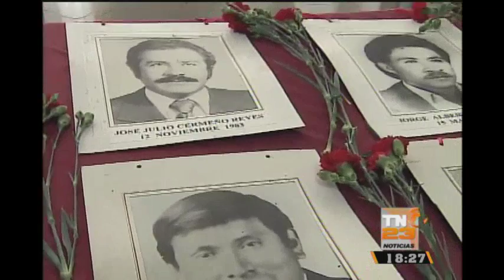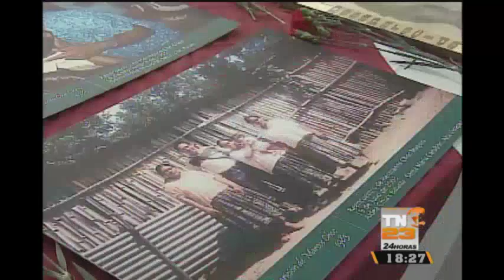Varias actividades se desarrollan en el Día de la Dignificación de las Víctimas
Organizaciones sociales piden al Congreso de la República una comisión encargada de la búsqueda de los más de 45 mil desaparecidos.